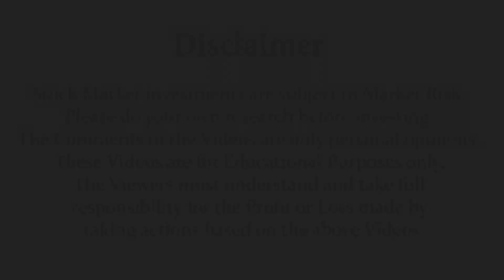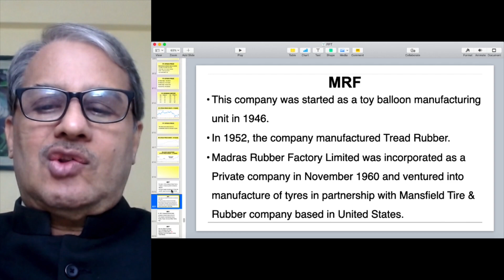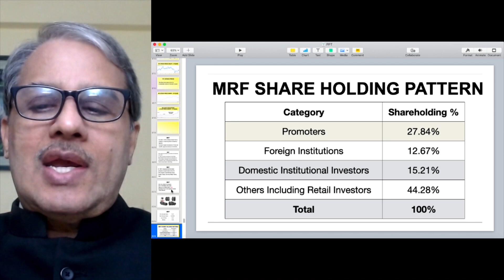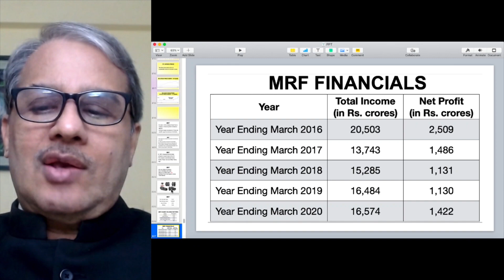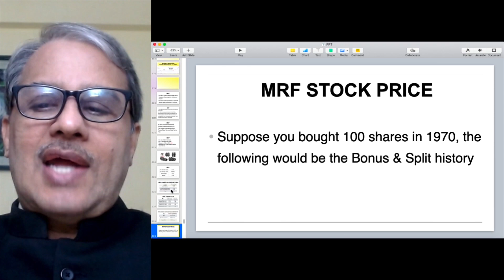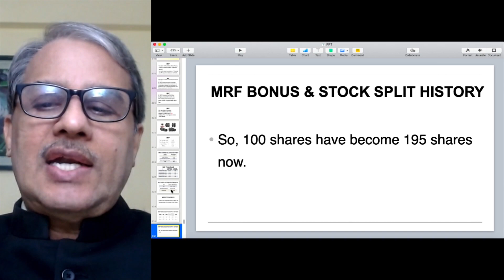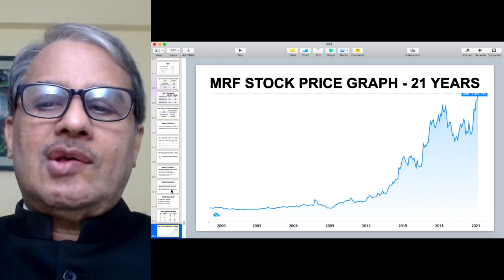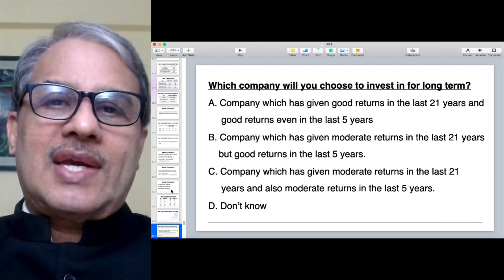MRF Stock Fundamental Analysis | Dr.Bharath Chandra & Mr.Rohan Chandra